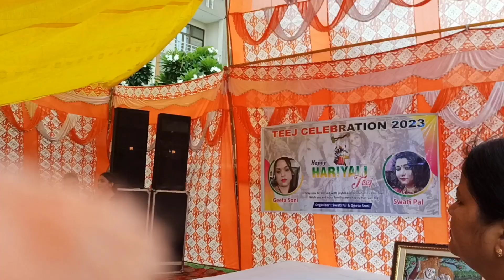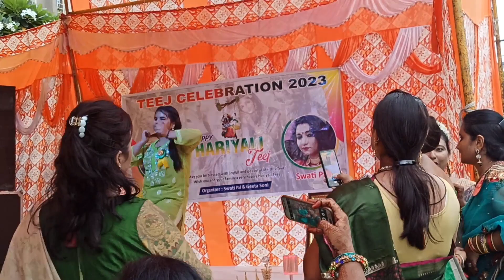तीज function मे सबने खूब की मस्ती,dance और धमाल नाच नाच कर तोड़ दिया dance floor | दिल तो बच्चा है